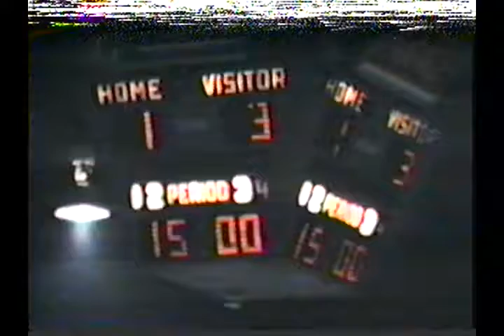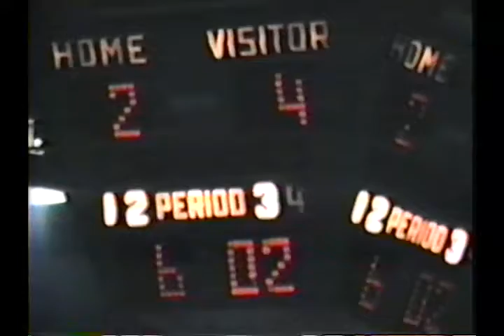Braintree-Melrose 3rd Period.mp4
3rd period of the 1976 Division 1 Eastern Massachusetts Ice Hockey Tournament recorded at the Billerica Forum on February 28, 1976. Braintree High School vs. Melrose High School